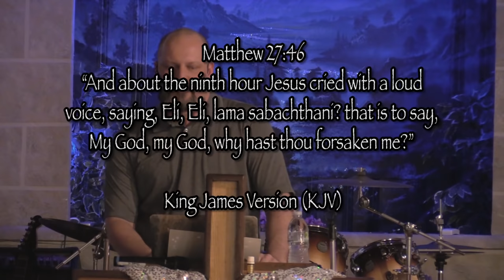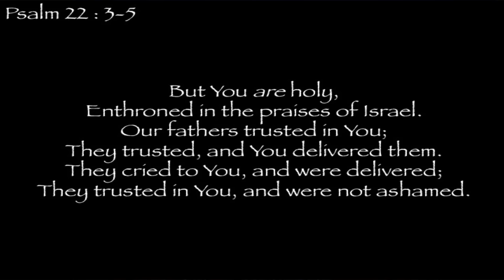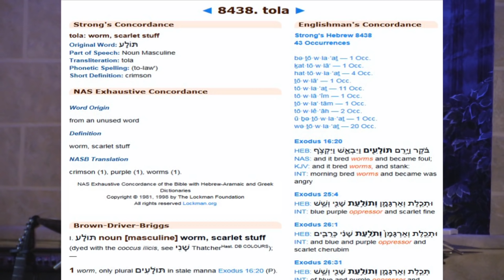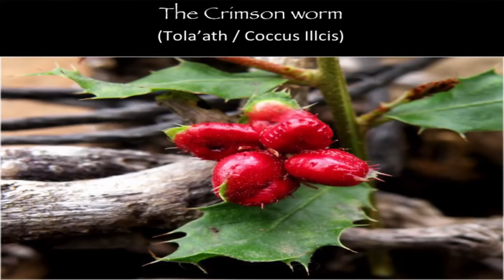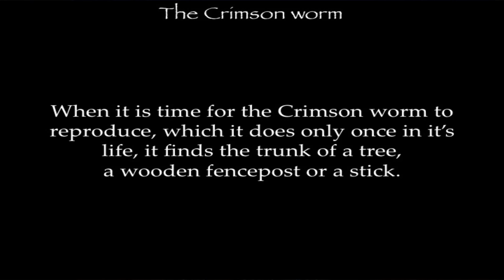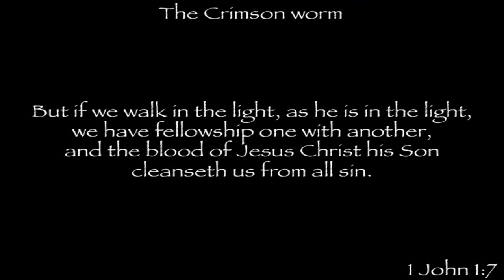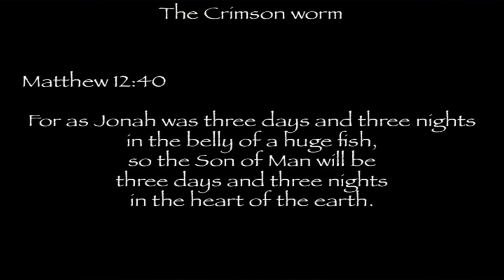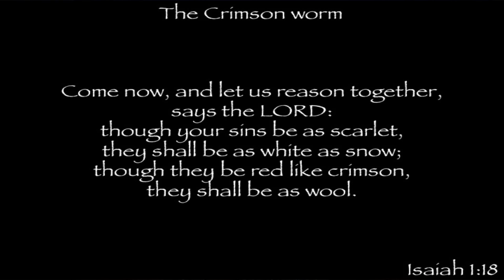The Crimson Worm - Psalm 22: Paul Franklin 3-11-16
This is an excerpt from the teaching "Passover to FirstFruits".
The story of the Gospel, Jesus(Yeshua) Dying on the cross for the Lost Sheep of Israel and those joined with them, is told in the life cycle of a specific type of worm.